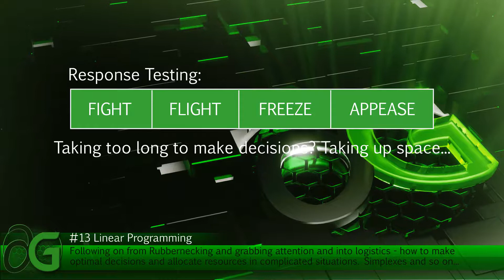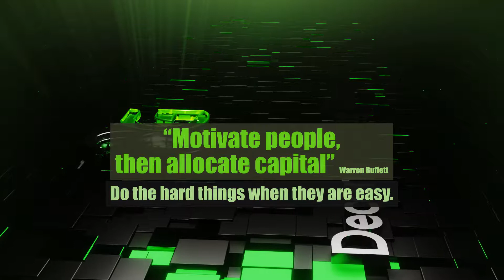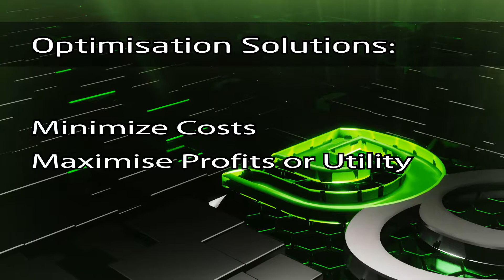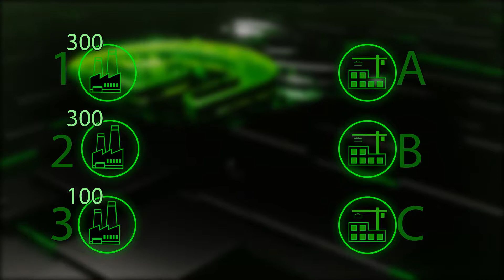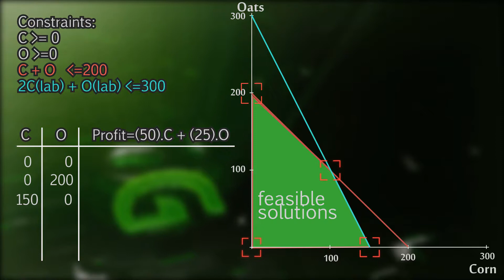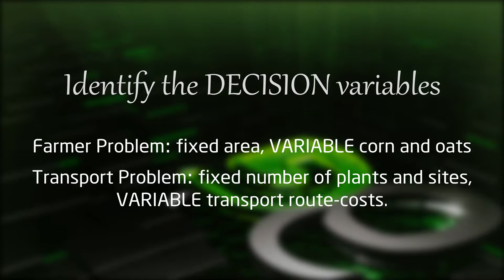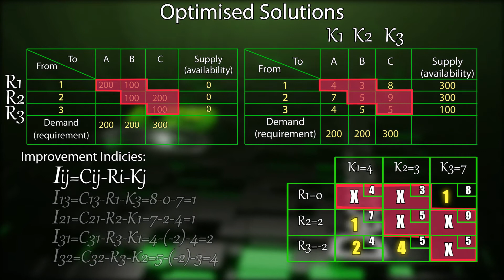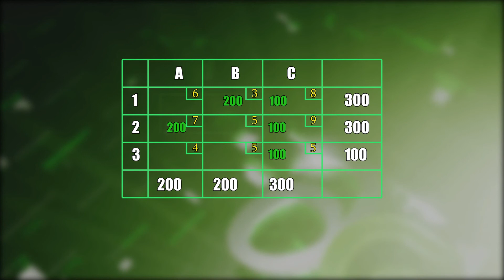TAKE A DUMP OR GET OFF THE POT! Decisions, decisions, decisions!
Linear Programming Simplex Methods - Making GOOD evidence-based decisions, for sure!

Oh gosh, these days, it's all about outrage marketing and appeal to popularity or using scare tactics on cherry picked data to enact policy!

More and more, it SEEMS, public policy is made by FEELINGS rather than an empirical basis. (Most of us are actually blind to the actual data to make good decisions and policy - see for example the damage being caused to the trans-community because of faulty assertions, unsubstantiated claims, and anecdotes that “sound” credible, but are fallacious, and then repeated. It creates unnecessary suffering and unnecessary anxiety.)

Maybe I’ve also been wearing my blog-o-sphere glasses too much and dumpster-diving the bottom of YouTube and Twitter comments has got me worried (my own anxiety); but recent debates (not going to give them shine, but if I said it’s bad form to question and berate interviewers, you might know who I mean) have shown a lack of awareness on what’s actually going on when a TV interviewer asks a question. (They act as “the public” by proxy, so asking the host questions is not only bad form, but is akin to directing those questions to that watching audience, which is absurd… and the interviewer can not, and should not answer for that public ...anyway...)

And this lack of awareness about how governance and resource allocation works kinda bothers me. It’s almost as though, or its a narrative sold to the public for cheap political gain, to denigrate the officials and civil servants that actually make sure the country runs. Often absent is the denigrators process for remedy, but simply a trite tactic: “i know better because you are a {insert label or logical fallacy} and are therefore wrong”.

Logistics then. What are the best decisions when resources are finite. How do we set up cost structures that deliver the most for the enterprise (or country) for least costs. OR how do we maximise value (or profit) for that same enterprise. Know your cost structure!

One method is Linear Programming, or Binary Integer Programming, classically known as the Backpack Problem or “Transportation Problem”. This class of solutions invented by Russian economist, Leonid Kantorovich (later Dantzig), offers a (relatively) simple process to obtain optimal results.

Here then, is a method to make optimal decisions, under circumstances of known resource constraints and well defined, but limited resources.

It’s a fast read, insightful for decisions under less well known constraints!